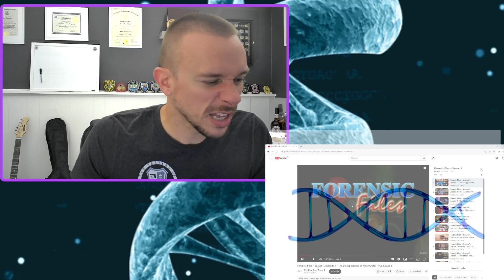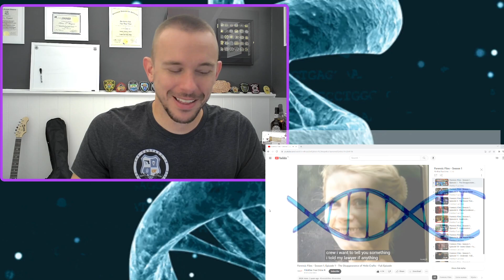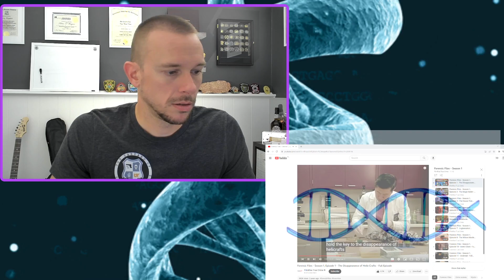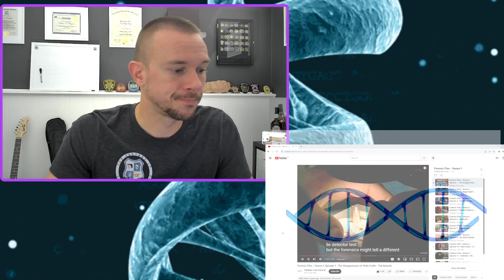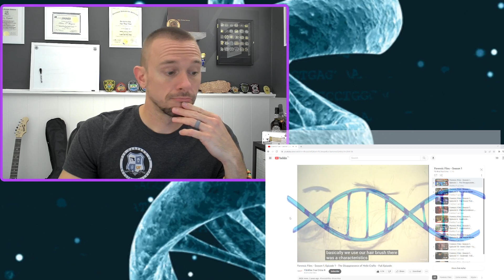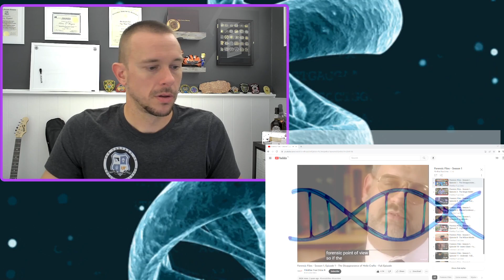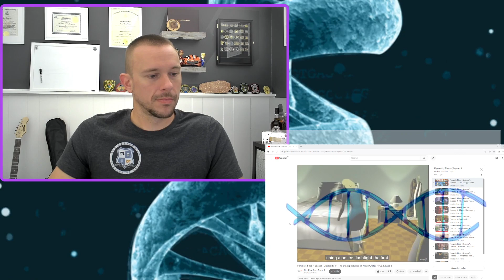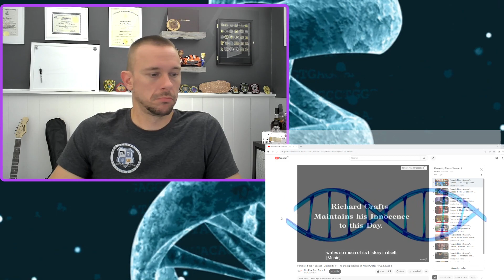Crime Scene Unit reviews Forensic Files! [Commentary]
In this video, I watch, react, and commentate on the show Forensic Files.

As a certified crime scene investigator and analyst, I've had many cases I've had to investigate, most of which are homicides.  This series is extremely fun to watch, despite being a few decades old.  The information is excellent, and the old techniques of forensic science are a blast to pay attention to.  The world of forensics today has advanced a significant amount.  I've always enjoyed learning different techniques and looking at all the hard work employed to catch criminals.